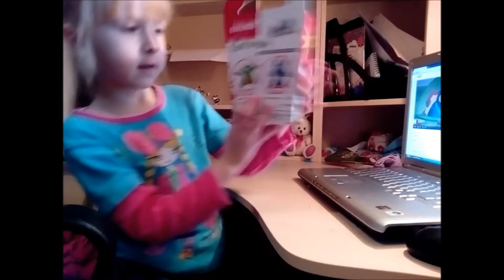Чудо пластилин Дракон КиКи ЙиЙи Coolinda Принцесса Милана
Чудо пластилин Coolinda Дракон КиКи - это пластилин нового поколения, который помогает сделать занятия лепкой познавательнее и интереснее. Он очень пластичный при этом держит форму, через несколько часов нахождения на воздухе чудо пластилин застывает, и можно сохранить надолго слепленную игрушку.

В наборе: 4 баночки чудо пластилина, 2 глазика, 2 инструмента для лепки

Принцесса Милана, Канал в ютубе  Принцесса Милана,  Милана Принцесса / Чудо пластилин Дракон КиКи Coolinda / Чудо пластилин "Скульптор Дракон ЙиЙи